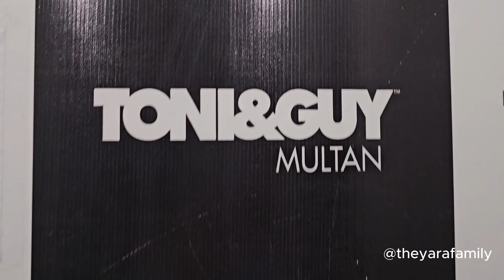Toni & Guy Multan | Episode 8| Pakistan Series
Welcome to my you tube channel @theyarafamily. Please do watch the complete video.